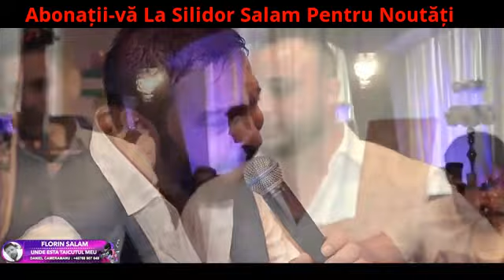Florin Salam - Cum Să Nu Mă Gândesc La Tatăl Meu 2017 (By Silidor Salam)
Abonații-vă La Silidor Salam Pentru Noutăți